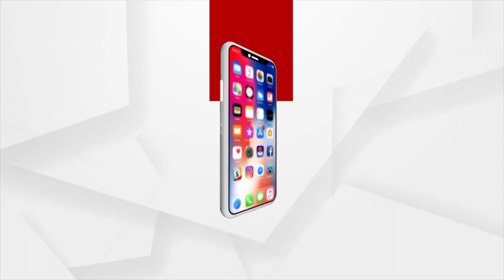ଡକାୟତି ଯୋଜନା ବେଳେ ଏନକାଉଣ୍ଟର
ଡକାୟତି ଯୋଜନା ବେଳେ ଏନକାଉଣ୍ଟର । ଏନକାଉଣ୍ଟର କରିଛି ଭଦ୍ରକ ଗ୍ରାମାଞ୍ଚଳ ପୋଲିସ ।  ଭଦ୍ରକ ଗ୍ରାମାଞ୍ଚଳ ଥାନା ଚଢ଼େୟା ଠାରେ ଡକାୟତି ଉଦ୍ୟମ ବେଳେ ଗ୍ରାମାଞ୍ଚଳ ପୋଲିସ ଦୁର୍ଦାନ୍ତ ଅପରାଧୀ ବାପି ପାଣିକୁ ଗୁଳି କରିଛି ।